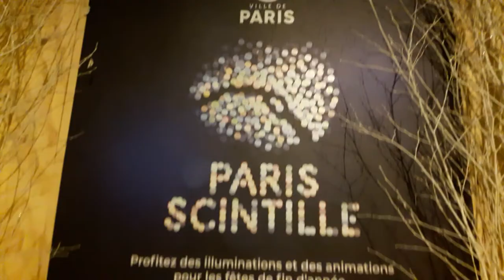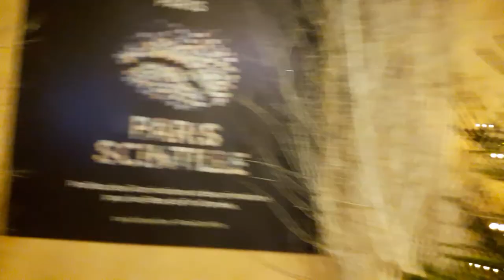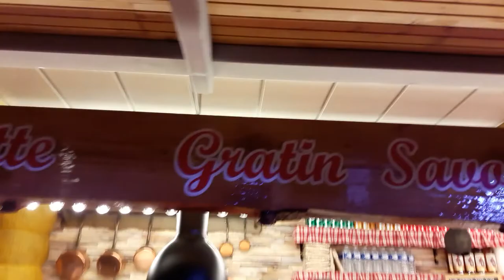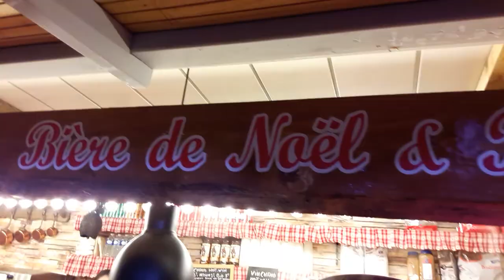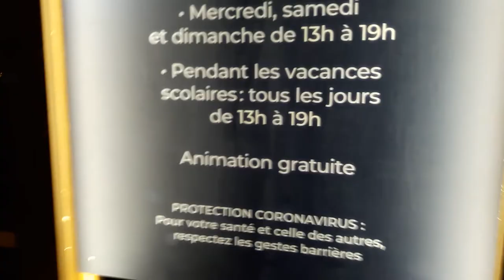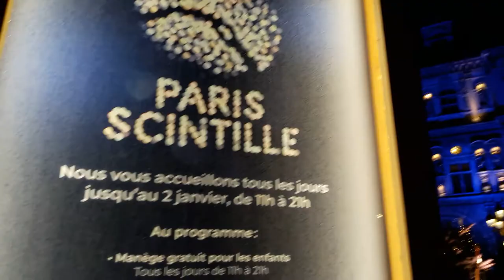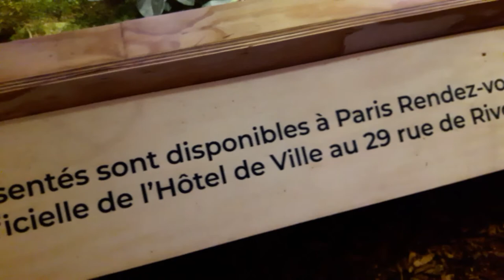Paris Scintille parisscintille Paris Noel 2021 no.1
Paris Scintille NOEL 2021 Noel2021 Noel Christmas xmas 6dec 6 décembre 2021
+ arbredenoel Arbre de Noel sous la coupole decors des vitrines du magasin xmastree christmastree Christmas tree under the dome
+ JoyeuxNoel MerryChristmas celebration decoration window displays